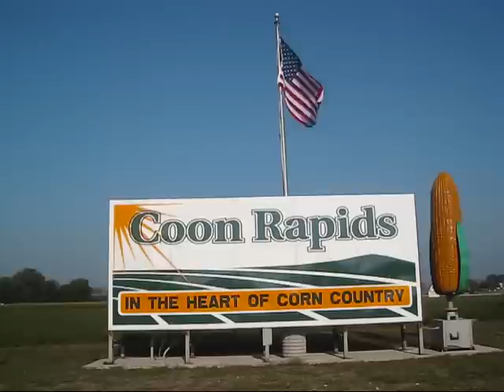Rotating Ear of Corn - Coon Rapids, Iowa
A large rotating ear of corn greets you as you enter Coon Rapids, Iowa.